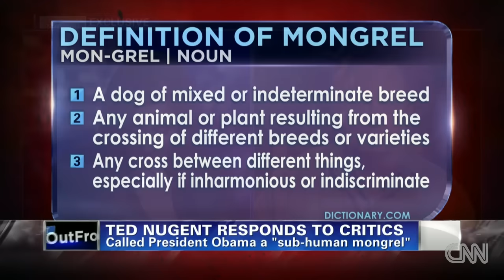Ted Nugent: History will show that "I'm right"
CNN's Erin Burnett talk to Rocker Ted Nugent about his controversial comments and Republican party.